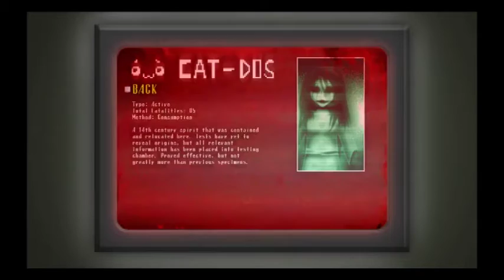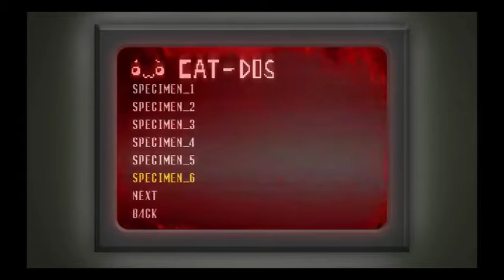Spooky's Jump Scare Mansion 3 - Sexy Romans